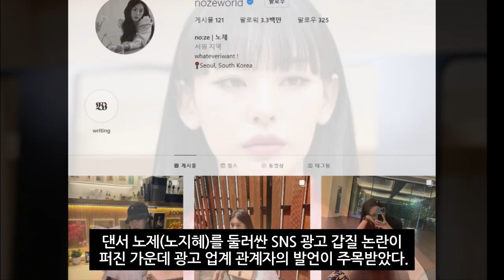노제 갑질 논란에 광고계 실제 반응 “다들 마음 고쳐먹길” (2022년 7월7일)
SNS 광고 갑질 의혹 터진 노제
광고계 “터질 게 터졌다”